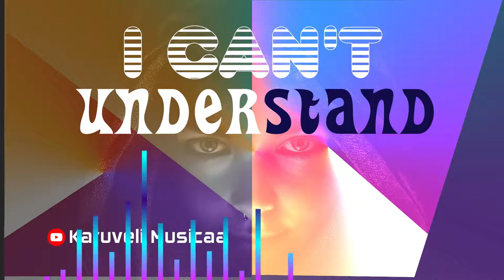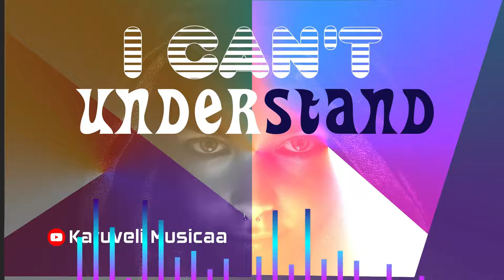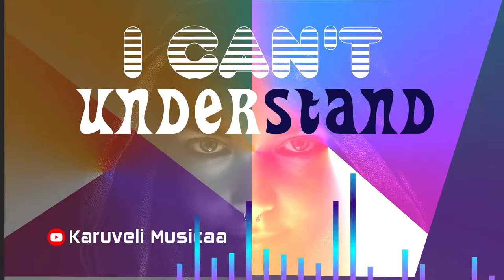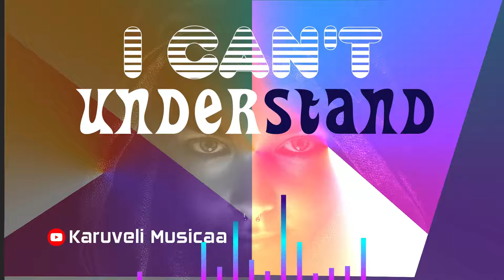I Can't Understand | Learn - Create - Share | Karuveli Musicaa